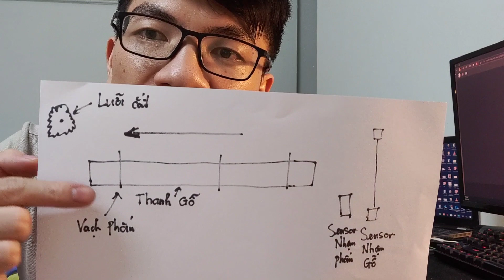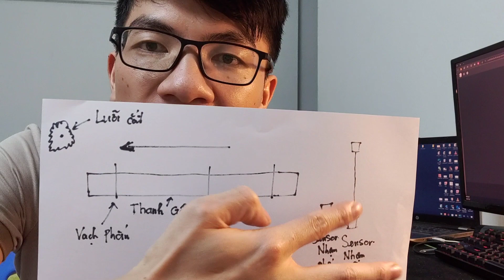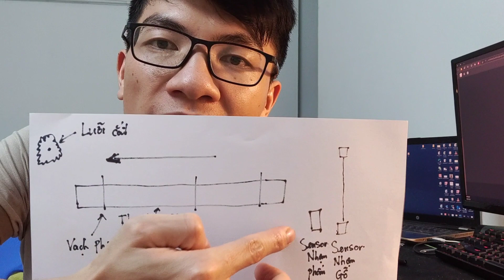Công Việc ONLINE của AE Tự Động Hóa, Có Kiếm tiền T.R.I.Ệ.U được hay không? Phần 1.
Đi làm ai cũng mong muốn có một công việc ổn định. Kiếm được tiền là ước mơ. Kiếm được nhiều tiền lại cần bản lĩnh. Chém gió vậy thôi chứ ai cũng muốn làm việc vừa không bị gò bó thời gian lại tự do suy nghĩ. Chỉ có thể là làm việc online. Anh em Tự Động hóa cũng thế.
Hôm nay tôi sẽ chia sẻ phần một của video về công việc kiểu như thế.